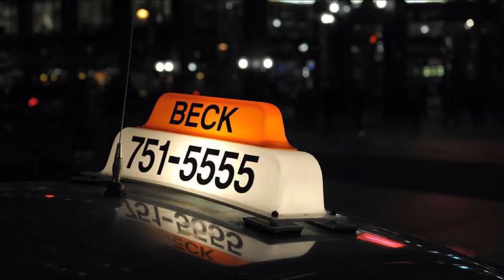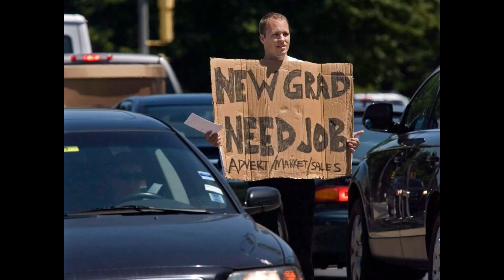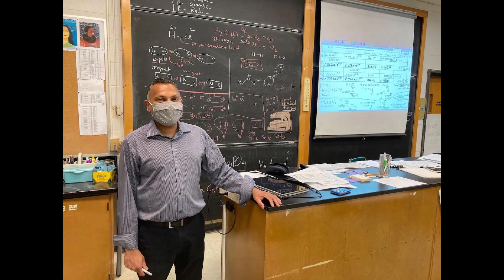The Rising Tide of Credential Inflation in Canada | 加拿大凭证通胀的上升趋势